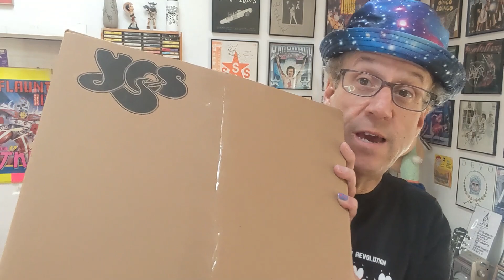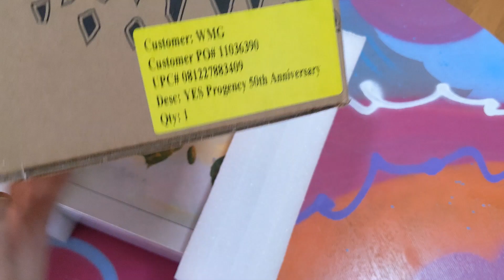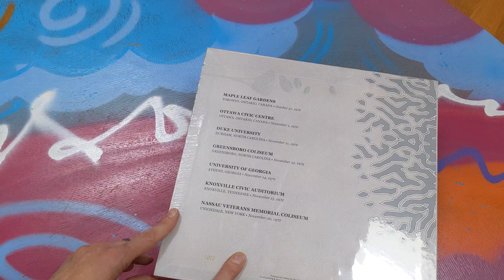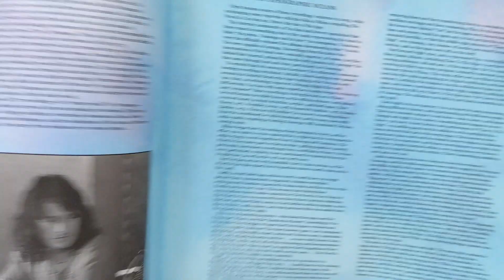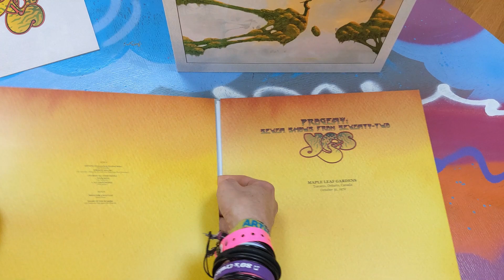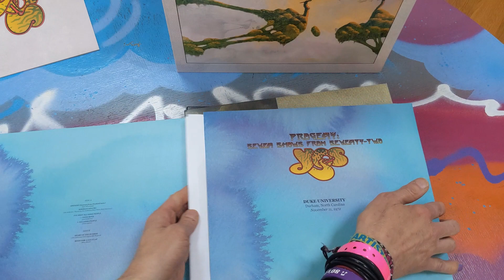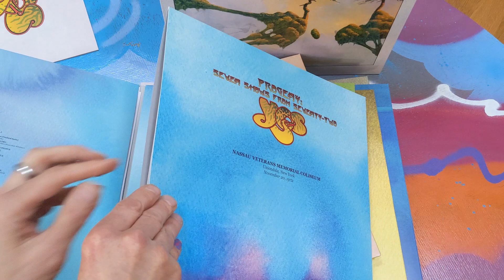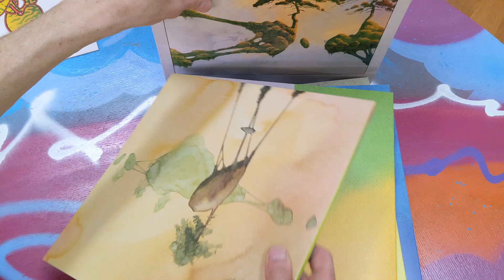Unboxing YES Vinyl Box Set PROGENY Seven Shows From Seventy-Two PROG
A friend gifted me this YES box set! I only really started digging into the YES catalog over the past 10 years or so, and I've found that I really like this band! This amazing box set is a real treat to have in my collection!